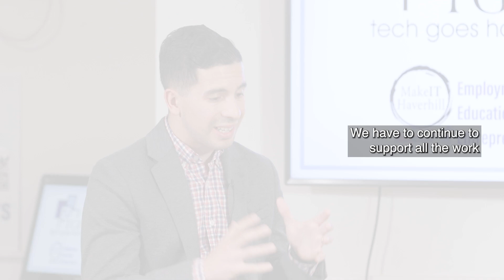Clip: Rep. Andy Vargas on Why the Internet is Essential | TGH Fireside Chats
Haverhill Representative Andy X. Vargas emphasizes the importance of government-private sector collaboration in closing the digital divide. The second TGHFiresideChat, "TGH Talks Digital Equity with State Representative Andy X. Vargas and MakeIT Haverhill" highlights Rep. Vargas' perspective on the impact of the digital divide in the Commonwealth. We also bring the Rep. into conversation with Frank Vasquez, a TGH instructor, and Lisbeth Valdez, a community advocate, to discuss digital equity from all angles.

Panelists:
State Representative Andy X. Vargas, 3rd Essex
Frank Vasquez, Director of Technology, Notre Dame Cristo Rey High School
Lisbeth Valdez, Program Director, MakeIT Haverhill

Moderator: Marvin Venay, Chief Advocacy Officer, Tech Goes Home (TGH)